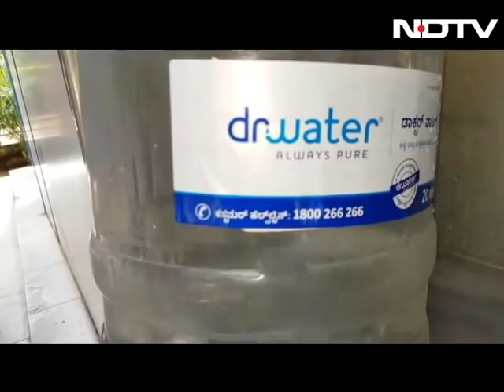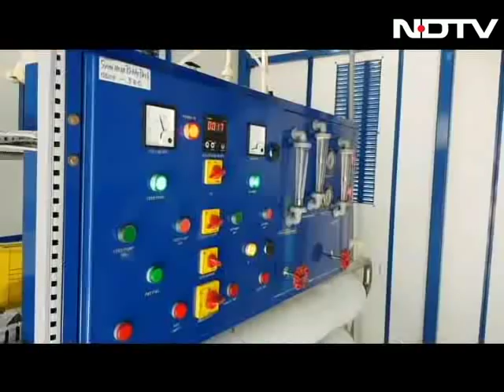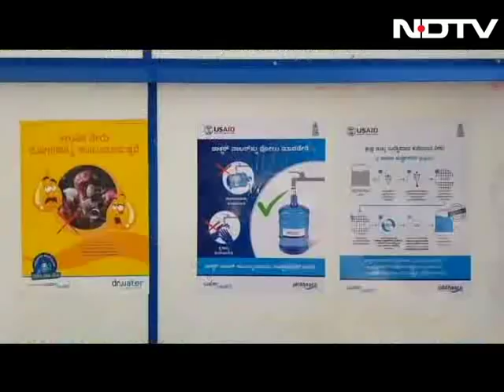Water Health Centres In Bengaluru Provide Clean Drinking Water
One of the most basic requirements for a healthy life is clean drinking water. Bengaluru is trying to tackle this challenge with the help of Water Health Centres or WHCs. There are 55 WHCs across the city, providing access to clean and safe drinking water to more than one quarter of Bengaluru's civic wards